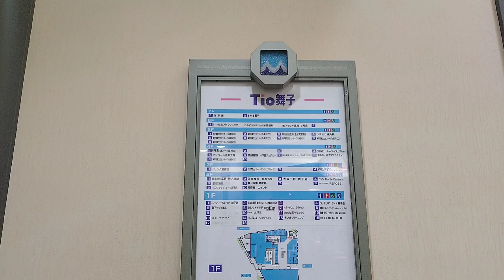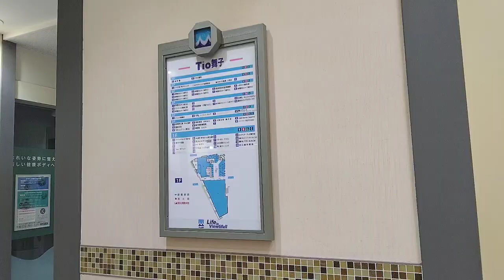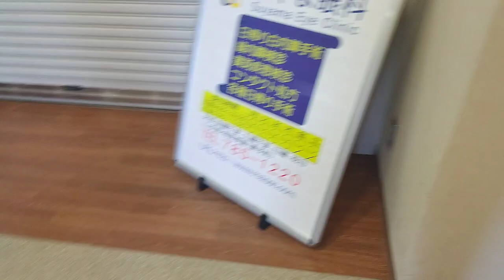[TIO舞子]OTIS製展望窓付きエレベーター (展望1F↔7F)→(通常1F↔7F)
明石海峡大橋の展望を楽しめるOTIS製エレベーター。通常、エレベーターは横並びに設置するものだが、ここのは建物の角に90度設置をしている。この設置方法自体もなかなか見ない。

尚、エレベーターの設置方法の関係上、展望に向いてるのは右側です。本動画で展望では右側、通常では左側を選択した理由はそこにある。

ちなみに本動画は隠れキャラを探せシリーズ第2段です。今回はかりちゅま幼女｢レミリアお嬢様｣です。本動画のどこかに潜んでます。皆さんも探してみて下さい。